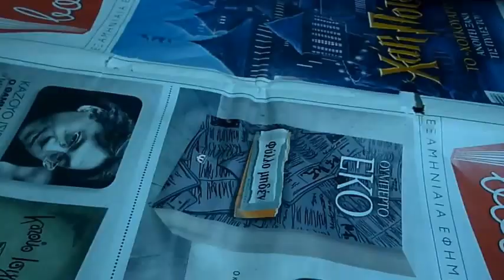D.I.Y Δέντρο με κλωστή